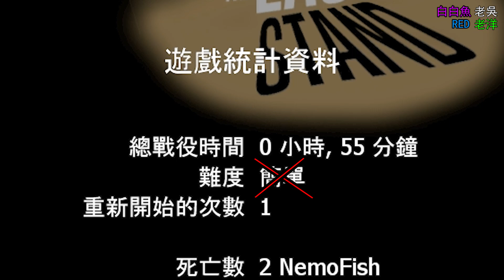Left 4 Dead: The Last Stand - 4人合作打僵尸團 Feat 白白魚,RED,老洋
Years in the making, The Last Stand is a massive Left 4 Dead 2 update created entirely by the L4D community. Find your friends, dust off your guns, and face the zombie horde one last time in over twenty new Survival Arenas, four Scavenge Arenas and a Campaign based on The Lighthouse Survival map.

Part 1開始看 : shorturl.at/vxM15